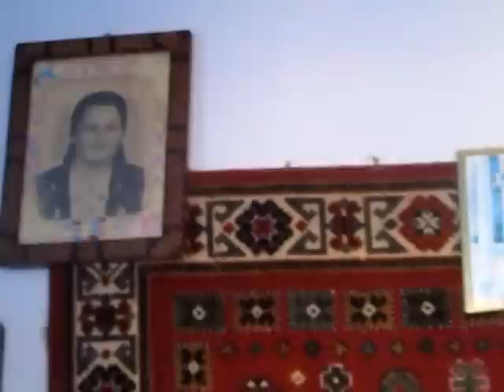Баба Калина згадує панські часи * A 96-year Old Lady about the Olden Time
cело Більче-Золоте (Борщів)
пані Калина (96 років) згадує про маєток князів Сапєгів